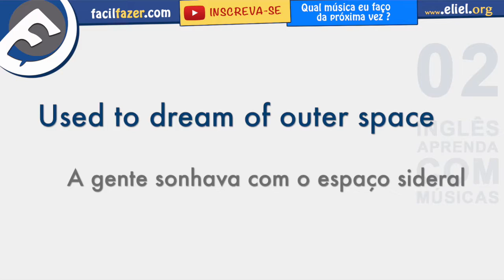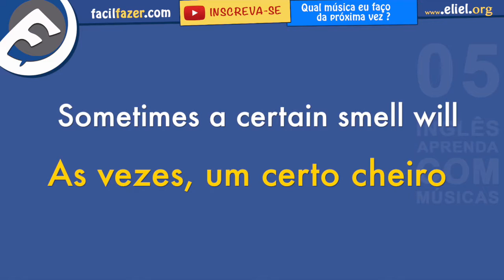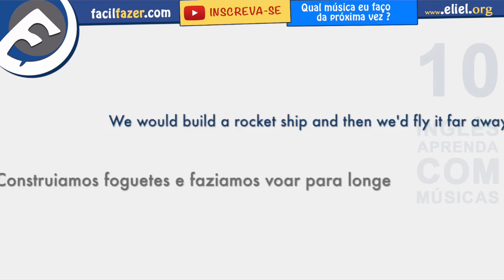Twenty One Pilots - Stressed Out - Aprenda Inglês com Música - #10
Visite o Site de Cupom Desconto Hoje para Pegar CUPONS das Melhores Lojas do Brasil ____________________________________________________________________________________________________________ Veja Twenty One Pilots - Stressed Out - Aprenda Inglês com Música - #10

COMPARTILHE NO SEU FACEBOOK, ajuda demais!

🌎 Link deste vídeo ( Twenty One Pilots - Stressed Out - Aprenda Inglês com Música - #10 ) para você enviar para seus amigos:

Como desenhar o BOB ESPONJA - How to Draw SPONGERBOB

Como desenhar o Mr Bean - How to Draw Mr Bean

Como desenhar a PEPPA PIG  - How to Draw PEPPA PIG

Como desenhar com NUMEROS - How to draw with NUMBERS